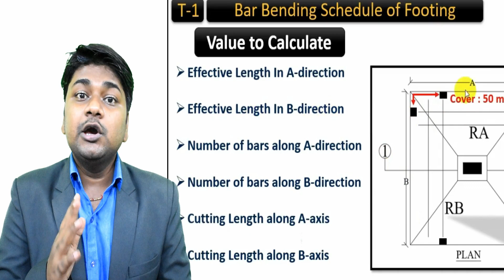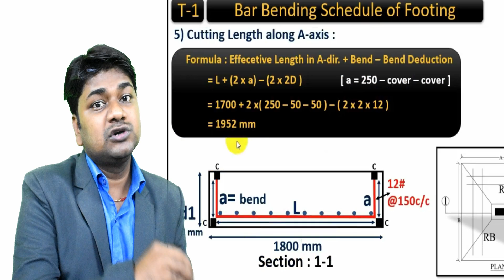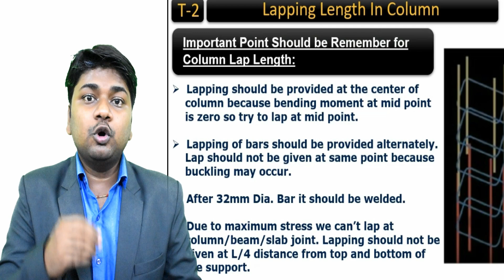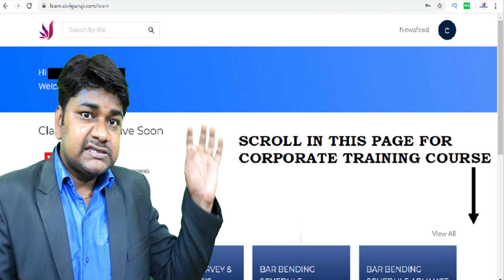URGENT INFORMATION || Best Online Corporate Course for Civil Engineers || Offer for Limited Period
For any Queries Contact Miss Arzoo mam